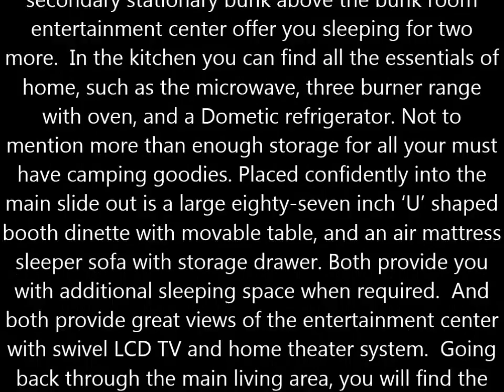Used 2013 Prime Time Avenger 32BHS travel trailer RV camper for sale in Pennsylvania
This used, 2013 Avenger 32BHS is ideally suited for the growing camping family.  Your RVing journey begins here with this Prime Time RV.  For both the first-time buyer and seasoned camping veteran, the value-conscious Avenger often represents a customer's first experience with a recreational vehicle. Since first impressions are critical -- and last a lifetime -- Prime Time has insisted that the Avenger combine comfort, convenience, and style with the industry's highest standard of quality and construction. By providing a great ownership experience, Avenger is Prime Time's way of welcoming you to the RVing lifestyle.  Are you ready to begin your camping journey?      From the front queen master suite to the rear slide out bunk room.   You will find detailed craftsmanship, and features woven into every aspect of this tow behind camper.  In the bedroom, under bed storage, dual wardrobes, overhead cabinets, and room to pass along the foot of the bed.  The rear bunk room offers the kids or your overnight guests a room all to themselves.  Dual gamer chairs, or futon style cushions, can be unfolded to create a queen size sleeping area.  While a flip down bunk and a secondary stationary bunk above the bunk room entertainment center offer you sleeping for two more.  In the kitchen you can find all the essentials of home, such as the microwave, three burner range with oven, and a Dometic refrigerator. Not to mention more than enough storage for all your must have camping goodies. Placed confidently into the main slide out is a large eighty-seven inch 'U' shaped booth dinette with movable table, and an air mattress sleeper sofa with storage drawer. Both provide you with additional sleeping space when required.  And both provide great views of the entertainment center with swivel LCD TV and home theater system.  Going back through the main living area, you will find the private bath which is equipped with a tub/shower, vanity, medicine cabinet, foot pedal flush toilet and a private exterior entrance door.  No longer will you have to allow all those moths and no see-ums into your main cabin during your bathroom break from the campfire.   And you can not forget about the full outside camp kitchen with refrigerator, sink and pull out cook stove.   So are you ready to go camping yet?